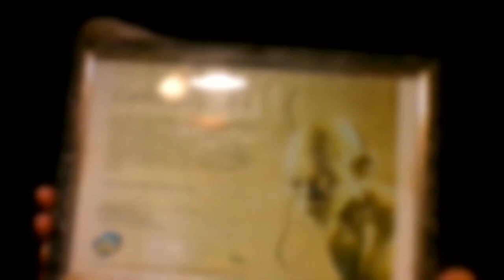ENTREVISTEI A VOZ DO SMÉAGOL/GOLLUM // "Carlinhos Silveira" // Dublador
Após 18 anos do lançamento do primeiro filme de “O Senhor dos Anéis”, nesse vídeo eu conversei com um dublador precioso, Carlinhos Silveira, que dublou o Sméagol/Gollum na trilogia de O Senhor dos Anéis.

ENTREVISTEI O SMÉAGOL/GOLLUM // "Carlinhos Silveira" // Dublador